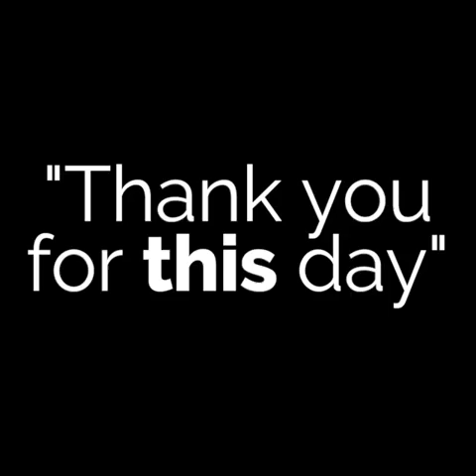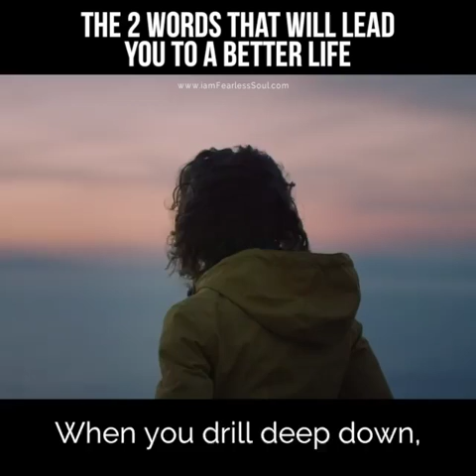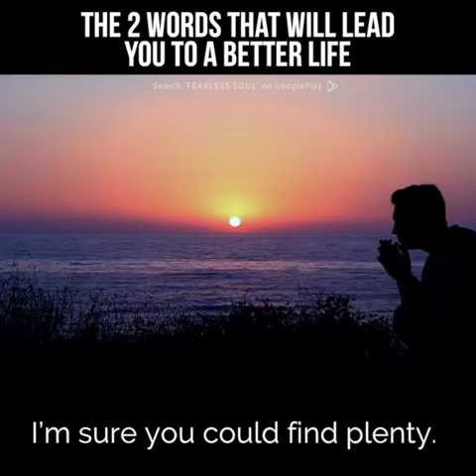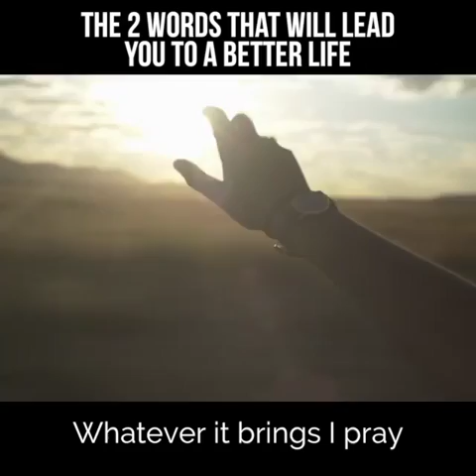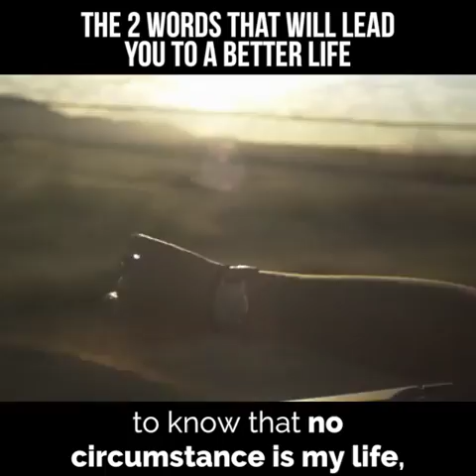Bersyukur dan bersukacita selalu